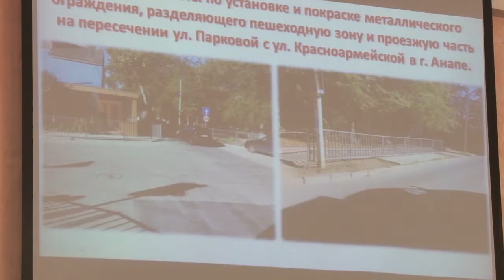Подготовка к курортному сезону-2019 началась в Анапе